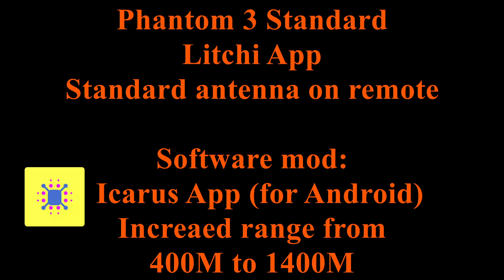Phantom 3 Standard Distance Test with Icarus Mod (STOCK ANTENNA)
In Australia the DJI Phantom 3 Standard has a limited range of 500M (1640 Feet) due to the default GPS setup of CE Mode. In the USA the default GPS setuop is FCC Mode 1000M (3280 Feet) Best range I could get before losing video signal was around 400M (1312 Feet). Sometimes I only get 200-300M before losing video.

Using Icarus App (on the Google Play Store) I acheived 1414M (4639 Feet) with a stock controller. No additional aids were used (eg: windsurfer etc).
I could have gone further as I still had video, just got a little scared so did an RTH.

I am also using Litchi instead of DJI Go as it is more flexible and has extra features.

I did this video as a test only to see if the app worked and how well. There were no people or buildings anywhere in the flight path. I always fly line of sight, I installed Icarus to increase reliability in the WiFi video signal only.